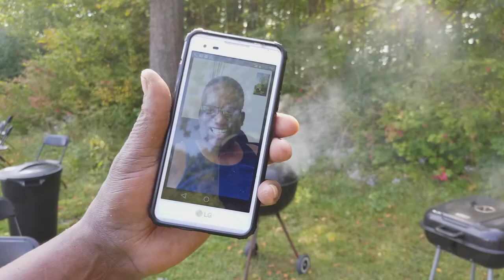First Blackshear reunion in Utica 2017